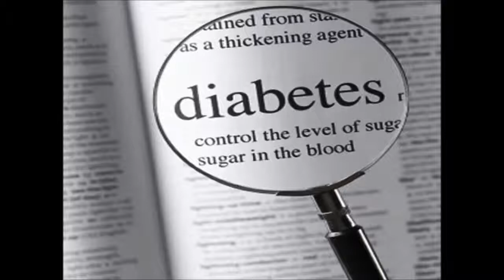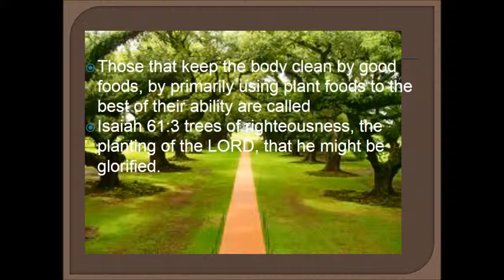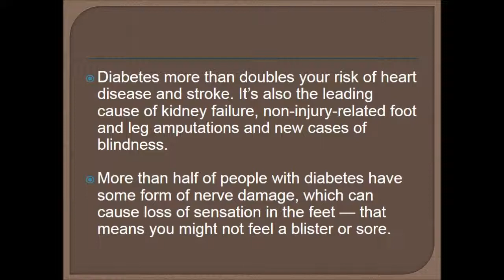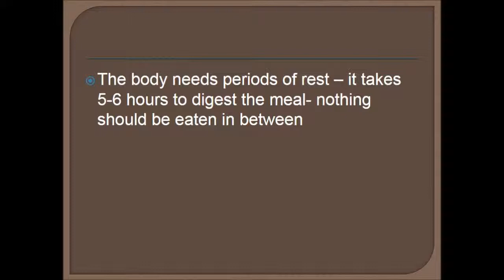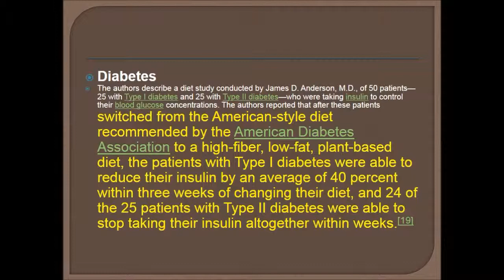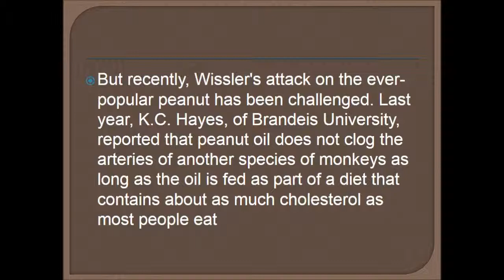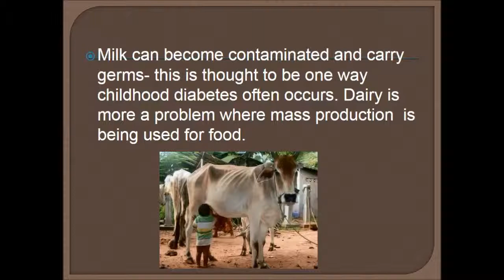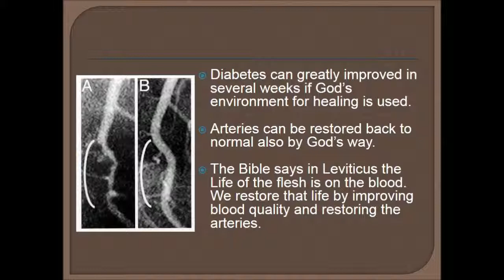perfectsteps.com.au/ diabetes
Diabetes overview